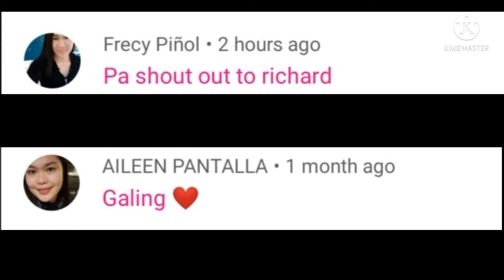TUBELESS PERO KULANG BUDGET???TUBELESS BUDGET MEAL KANA LANG!!!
KAHIT ORDINARY NA GULONG PWEDE GAMITIN, GAMIT LANG ANG ELECTRICAL TAPE, INNER TUBE NA 200 UP X 14 SIZE, AT TIRE SEALANT. LESS THAN 350 PESOS LANG YAN NAKA TUBELESS KANA.